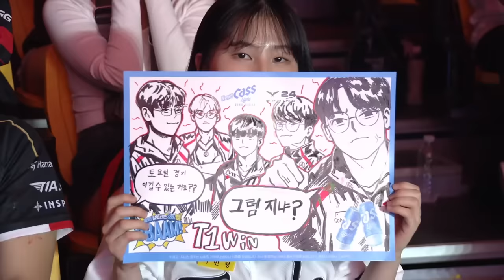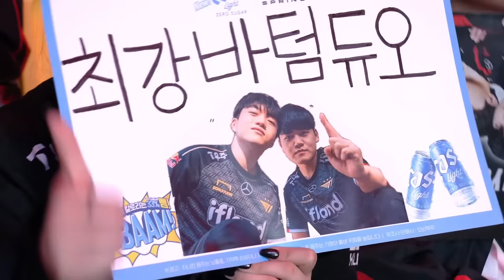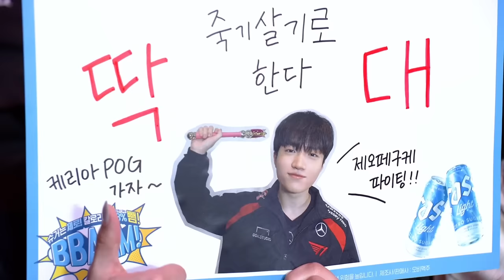HLE vs T1 | Round4 Lower Finals Highlight 04.13 | Woori Bank 2024 LCK Spring Playoffs